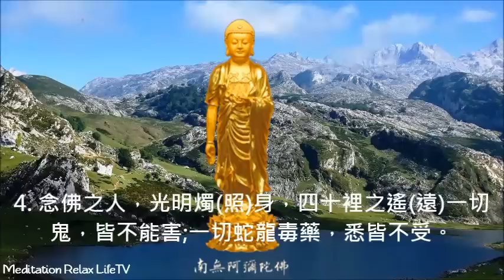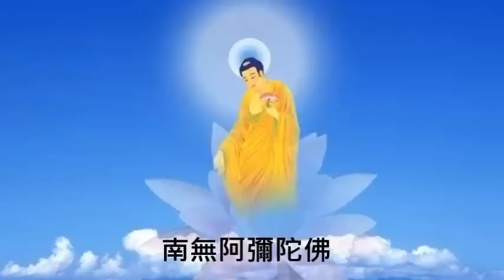【南無阿彌陀佛 好聽版】念 南無阿彌陀佛 之十大利益, 阿彌陀佛, 南無阿彌陀佛, Namo Amitabha, 南無阿彌陀佛聖號, Amitabha Chanting Benefits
【南無阿彌陀佛】念 南無阿彌陀佛 聖號之十大利益 What are importance and benefits of Namo Amitabha Chanting

    ***佛書推介:
【阿弥陀佛的故事】
【念完哈佛 念阿彌陀佛】
【臨終安心助念開示本】
【佛養心，道養性：佛心慧語悟人生】

大家天天念 南無阿彌陀佛 聖號，可是根本不知道自己獲得了什麼!當您知道您一聲 南無阿彌陀佛 佛號會有如此大的福慧時，您能不“心包太虛，量周沙界”的為眾生、為自己、親人們誦念這一聲 南無阿彌陀佛 聖號嗎!。

　　您知道嗎，您的心量大到能容太虛十方諸國眾生時，您已經沒有必要再擔心您自己跟親人了，您的福德已經恩澤到他們了，聽到您佛號的眾生都成了您的護法呀!所以您心量要大，因為心包的范圍越大，保護您的眾生就越多;要精進不辍，因為您付出的越多收獲就越大!所以咱們吧念頭放出去“心包太虛，量周沙界”吧，帶著大願力心、大慈悲心為他們念出“阿彌陀佛”吧，他們都在期待您的這一“無量光、無量壽、無量覺”的一句南無阿彌陀佛，南無阿彌陀佛，南無阿彌陀佛。

　　1、念佛的人，功夫從哪裡看?從相貌上看，從體質上看。念南無阿彌陀佛 功夫得力，相貌就改變了，身體就強壯了!用什麼方法改變的?用念阿彌陀佛的方法改變。這是真的，不是假的!

　　2、確實，我們的相貌會隨著我們修行的功夫轉變。你一天念幾萬聲佛號，每天讀幾部經，你的心地清淨慈悲，沒有惡念，你的相貌自然就會變成慈祥，你功夫愈深，相貌也愈好。你這修行功夫騙不了人，一看就曉得。

　　3、心地險惡的人，心裡都是惡念，相上都有殺氣，你一看到，就感到很恐怖，不寒而栗，恨不得趕快遠離他!俗話常講，“相隨心轉”，這個相是好是壞，是由你自己變的，你是惡心就變惡相，你是好心就變好相。

　　4、真正念佛人，他心中沒有惡念，他的心地清淨慈悲，你坐在他身旁，你會感覺到身心非常舒暢。外國人講磁場，念佛人的磁場好，確確實實跟一般人不一樣!

　　念佛的十大益處

　　"南無阿彌陀佛”，這句佛名，是萬種功德的結晶，具有不可思議的大威神力。它是生死苦海中的慈航，是慢慢長夜裡的明燈。念佛人現世獲得十種妙處，這些都是釋迦牟尼佛在佛經上親口開示的，佛無妄語!

　　1.常得一切天神隱形守護。

　　2.常得一切菩薩常隨守護。

　　3.常得諸佛晝夜護念，阿彌陀佛常放光明，攝受此人。

　　4.念佛之人，光明燭(照)身，四十裡之遙(遠)一切惡鬼，皆不能害;一切蛇龍毒藥，悉皆不受。

　　5.水火冤賊，刀箭牢獄，橫死枉生，悉皆不受。

　　6.先所作業，悉皆消滅。所殺冤命，彼蒙解脫，更無執對。

　　7.夜夢正直，或夢見阿彌陀佛勝妙色像。

　　8.心常歡喜，顏色光澤，氣力充盛，所作吉利。

　　9.常為一切世間人民恭敬、喜歡、禮拜。

　　以上九條，都是念佛現生就獲得的大利益。那種認為念佛是消極等死的，是臨終才得用的說法，不攻自破。

　　10.臨命終時，心無怖畏，正念現前，得見阿彌陀佛與諸聖眾，持金蓮花，接引往生西方極樂世界。

　　本文列舉的十大利益，都是佛經所載，是釋迦牟尼佛親口宣講的。既然對現生和來世都有利益，那麼，無論從世間法或出世間法說，一切法門中，沒有比念佛法門更重要的了。

　　人身難得今已得，佛法難聞今已聞。讓佛法住世，普利有情，是每一位佛弟子的責任。

　　希望大家發心，成為法的傳遞者和播種者。將手中法寶，一化為十，十化為百，讓千千萬萬眾生，都能步上成佛覺悟之道。

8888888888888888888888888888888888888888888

我們免費提供音樂，並每週發布新的佛歌、冥想和輕鬆音樂視頻。 請點 “讚” 並 “訂閱” 我們
 以收閱最新優質音樂視頻，萬分感謝。